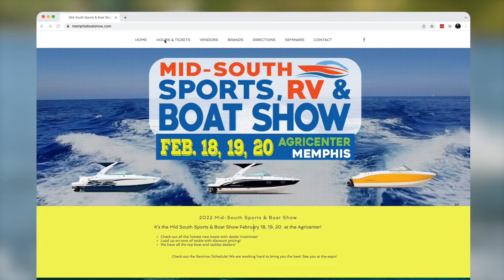Mid South Boat Show 2022 YouTube